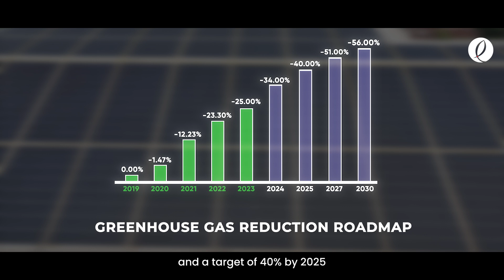Envoy Textiles' Greenhouse Gas Reduction Goal: Celebrating World Environment Day 2024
Envoy Textiles champions environmental sustainability with a 2.2 MW solar project at its factory. This investment highlights the company's commitment to reducing its carbon footprint and promoting renewable energy. By harnessing solar power, Envoy Textiles aims to decrease its reliance on non-renewable energy sources, setting a benchmark for sustainable practices in the textile industry.